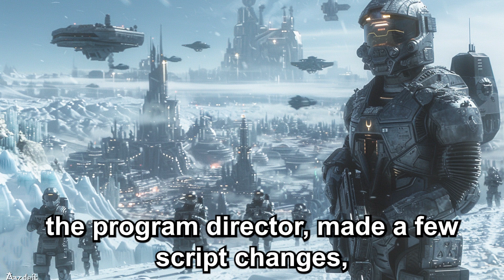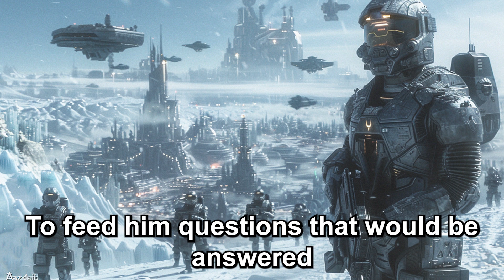Galactic Empire Gave Human One Warning: Stay Away From Mars! | HFY | SCI FI Short Stories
Robbie Crawford, a successful ventriloquist, prepares to entertain soldiers at Harlow Field. During a break, Colonel Meadows and Dr. Shalt approach him to participate in an experiment: to send his ventriloquist dummy's voice, Spud, to Mars using a high-frequency amplifier. Despite reservations, Crawford agrees and delivers Spud's high-pitched voice into the microphone. Moments later, the voice returns, initially repeating Crawford's message but then delivering a threatening warning in Spud's tone, demanding Earth stay away.